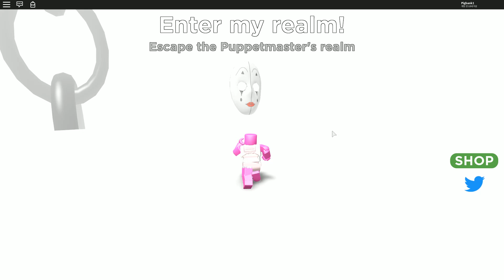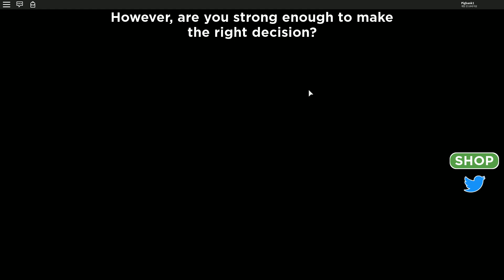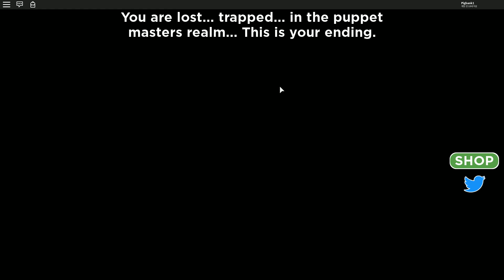[로블록스(Roblox)] 버스를 타고 놀러간 그섬...그섬은 사실!!! 무시무시한!!! 원주민 섬!! 간단 리뷰 & 플레이 영상